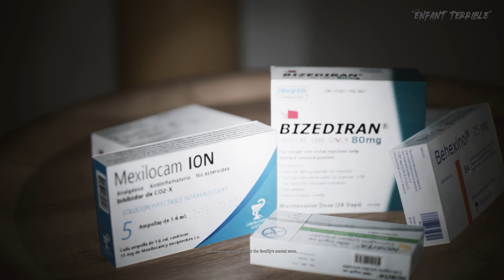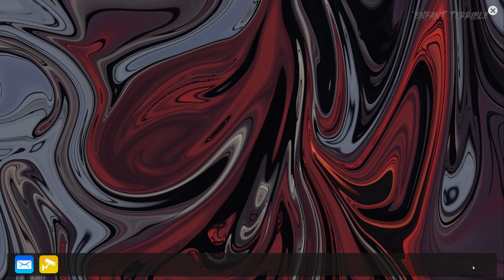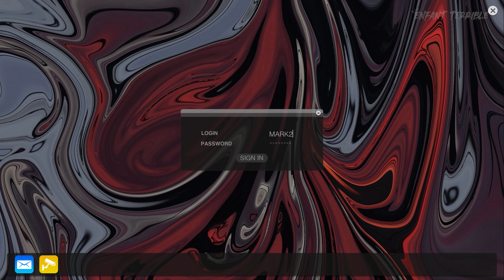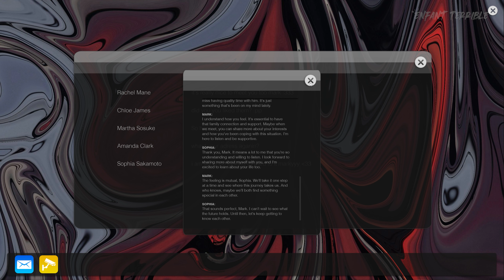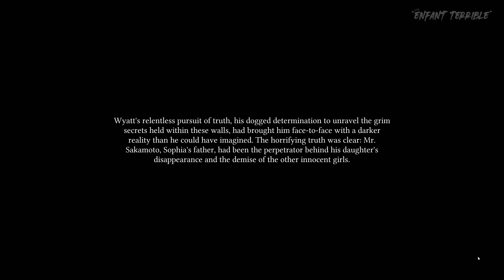SUPERNORMAL Full Gameplay | New Ultra Realistic Allison Road in UNREAL ENGINE 5 - RTX 4090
Check out the complete exclusive gameplay of this new game Supernormal in Unreal Engine 5. We played the game with a RTX 4090 in a 4K monitor. Horror single player first person creepy jumpscares exploration walking simulator game similar to Allison Road and PT!

SUPERNORMAL is a psychological horror game set in a seemingly ordinary apartment harboring dark secrets. Play as Detective Wyatt, tasked with unravelling the disappearance of Masato Sakamoto's daughter. Search for clues and unravel the sinister truth.